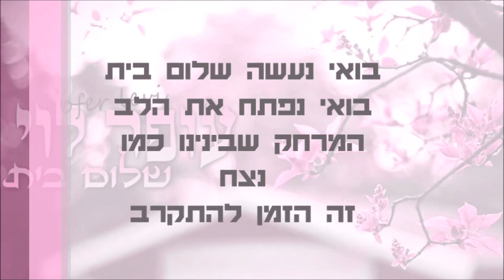עופר לוי I שלום בית המלא OFER LEVI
הגרסה המלאה לשיר
"שלום בית"

לפני שנתיים החל הפרוייקט המשותף של ירון בכר ועופר לוי,
בו שחררו שלושה סינגלים –
"קישוטים עזובים",
"כפתור ופרח",
"בא לי לשיר לך".
"שלום בית" זהו הסינגל הרביעי
בו ירון בכר המעבד, הפסנתרן והמפיק המוסיקלי
משתף פעולה עם הזמר עופר לוי.
השיר הולחן ע"י הצמד למילותיה של עינת הולנדר.

מתי הִפסקנו להבין?
ויתרנו על הכל?
איך הצלחנו ליפול?
אז סערו הרוחות
הפרדנו כוחות
רק לא להתמודד
לאן פנינו כעת?
נדמה שתעינו בדרך
בין כל שבילי האמת
ענני סערה מעלינו
משקיפים ובוכים
במלחמה אף פעם אין מנצחים

בואי נעשה שלום בית
בואי נפתח את הלב
המרחק שבינינו כמו נצח
זה הזמן להתקרב

עם חלוף השנים
קשה להיזכר
בצעדים הראשונים
במה שבינינו חיבר
אבל זה עוד שם
לעינינו ממש
אותו נהר שזרם
עכשיו נצלול מחדש

ענני סערה מעלינו
משקיפים ובוכים

זה הזמן להתקרב

קרדיטים:
נגנים:
פסנתר וקלידים: ירון בכר
תופים: עדן בכר
גיטרות: שמוליק בודגוב
גיטרה בס: אבי יפרח
כלי נשיפה: ניצן עין הבר
בוזוקי: שלומי ניסן
דרבוקה: יוסי מאיר

הוקלט ב"אולפני מונטנה – ירון בכר בע"מ"
מיקסים ומאסטרינג: יעקב מורנו ב"מורנו מיוזיק"
תודות: לאשתי אושרית, לעמוס דלל חברנו היקר, לישראל בן ציון, לשילה בכר

© כל הזכויות שמורות לעפר לוי וירון בכר
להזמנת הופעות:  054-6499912